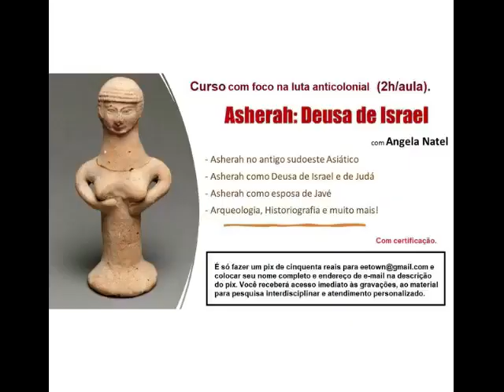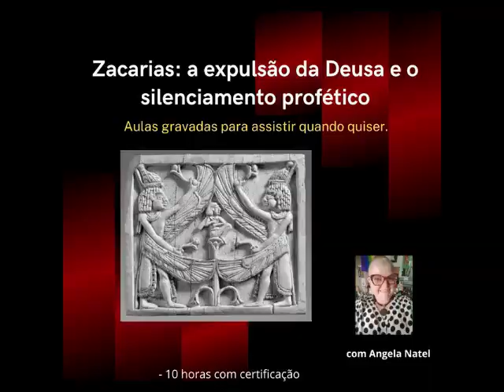A lógica cristã como imposição global. Saiba mais na descrição.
FORMAS DE PAGAMENTO:
2. PicPay: @angelanatel
3. Mercado Pago (nesse caso acrescentando 5 reais ao valor total)